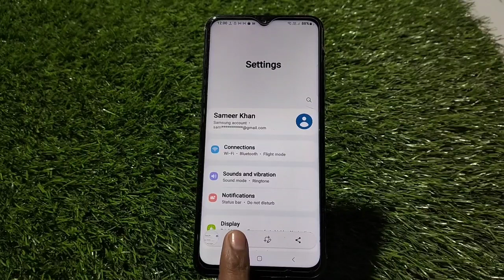Screenshot In Samsung Galaxy M04, How To Take Screenshot In Samsung Galaxy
Screenshot In Samsung Galaxy M04, How To Take Screenshot In Samsung Galaxy M04,Samsung Galaxy M04 Mein Screenshot Kaise Len, Three Finger Screenshot Setting,

Screenshot Samsung Galaxy M04